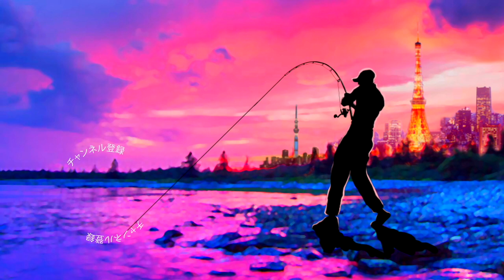アメリカンなラバージグ＆ブルフラットでジグストしたら良い感じ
アメリカンルアー使いを目指せ！インフルエンサー大募集

ＳＵＢ！アメリカンなラバージグでジグストしたら良い感じって事でアメリカンバスショップことABSで購入したブーヤーのラバージグでの釣りをご紹介です。今回は千葉県の三島湖でのバス釣りですよ〜。バス釣り動画といえばMBnetTV(みんなのバス釣りネットTV) のまるりんさんが現在アメリカンなルアーを広めるインフルエンサーを募集しております！今回はその企画に乗っかってアメリカンなラバージグをお取り寄せしてみましたよ！アメリカンと言っても肝心のフックはがまかつ製って事でギンギンに研ぎ澄まされております。今年練習中のブルフラットによるジグストにピッタリじゃないかと試した所、とても良い感じで釣りを進める事が出来ました！
詳しく是非、動画をご覧下さ〜い！

２０１８年はシマノの18ステラとダイワの18イグジストの最高級リール対決に注目ですが、その他にも注目の新製品が盛り沢山です。釣光TVの気になっている釣具はシマノのバンタムMGL、ダイワのタトゥーラーエリートにイマカツやジャッカルの新作ルアー、話題のグラススピニングなどなど、、、今年もバス釣り中心に買いに買って釣りに釣っていく予定でーす！